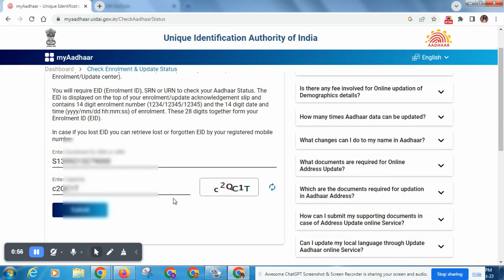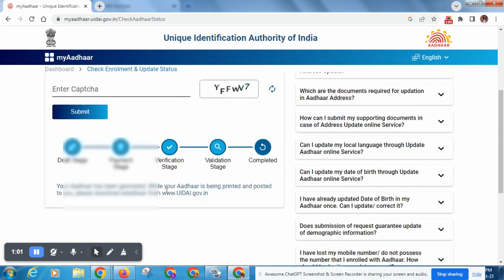SRN नम्बर से आधार कार्ड का स्टेटस कैसे चेक करे | SRN number se aadhar card status kaise check kare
SRN नम्बर से आधार कार्ड का स्टेटस कैसे चेक करे
srn number se aadhar card status kaise check kare
Srn number se aadhar card status kaise check kare online
Srn number se aadhar card status kaise check kare download
srn number check status
how to check aadhar card
srn number in aadhar card
आधार नम्बर वाले urn से आधार कार्ड क स्टेटस कैसे चेक करें
आधार कार्ड स्टेटस चेक
आधार नंबर urn से आधार स्टेटस कैसे पता करे
1947 से आधार नम्बर कैसे निकालें
आधार कार्ड चेक स्टेटस एनेरोल्मेंट नंबर
srn नंबर
आधार कार्ड डाउनलोड कैसे करें 2019
आधार कार्ड में srn नंबर क्या है
ऐसे track आधार pvc कार्ड ऑनलाइन
खोयाआधारकार्डकैसेमंगवाए
srn नंबर किस काम आता है
aadhar srn status
pvc aadhar card status kaise check kare srn number
SRN
uidai